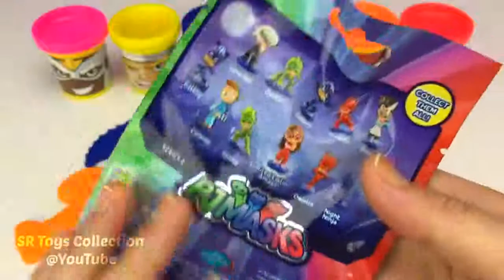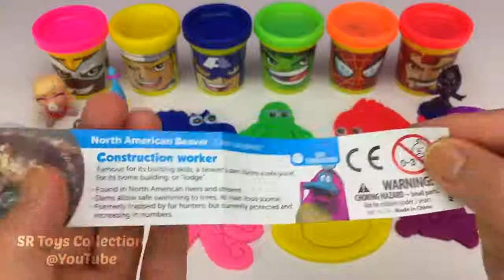Learn Colors with 7 Color Play Doh and Water Animals Molds | Surprise Toys | Awesome Toys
4 Colors Play Doh Ice Cream Cups PJ Masks Chupa Chups Shopkins LOL Yowie Kinder Surprise Eggs

4 Colors Play Doh Ice Cream Cups PJ Masks Chupa Chups LOL HairGoals Shopkins Kinder Surprise Eggs

4 Colors Play Doh Ice Cream Cups PJ Masks Chupa Chups LOL HairGoals Shopkins Yowie Surprise Eggs

4 Colors Play Doh Ice Cream Cups LOL Shopkins Chupa Chups PJ Masks Yowie Kinder Surprise Eggs

4 Colors Play Doh Ice Cream Cups PJ Masks Chupa Chups LOL Shopkins Toys Yowie Kinder Surprise Eggs

4 Colors Play Doh Ice Cream Cups PJ Masks Chupa Chups LOL PETS Shopkins Yowie Kinder Surprise Eggs

4 Color Kinetic Sand in Ice Cream Cups | Surprise Toys Coles Little Shop Yowie Surprise Eggs | Awesome Toys

3 Color Kinetic Sand in Ice Cream Cups | Toys Yowie Little Shop Kinder Surprise Eggs | Awesome Toys

3 Color Kinetic Sand in Ice Cream Cups | Surprise Toys Super Wings Kinder Joy Surprise Eggs | Awesome

Making 3 Ice Cream out of Play Doh and Learn Colors | PJ Masks Kinder Surprise Eggs | Awesome